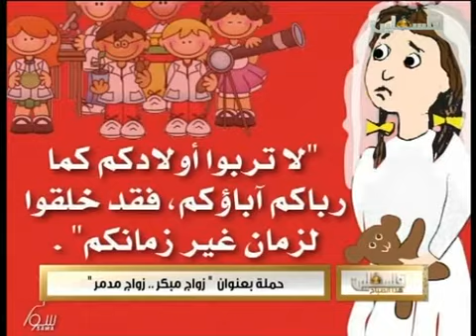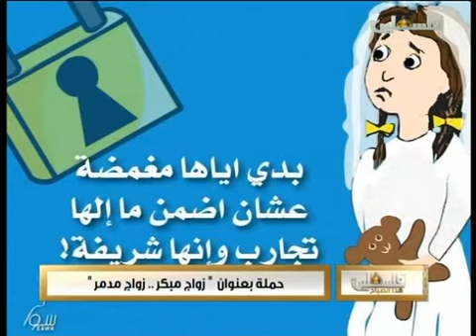حملة بعنوان "زواج مبكر .. زواج مدمر"